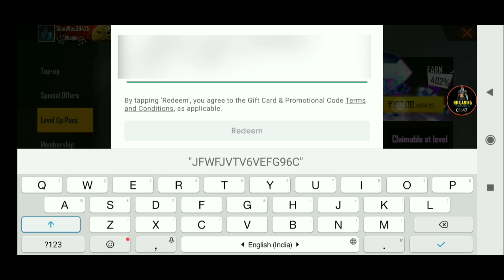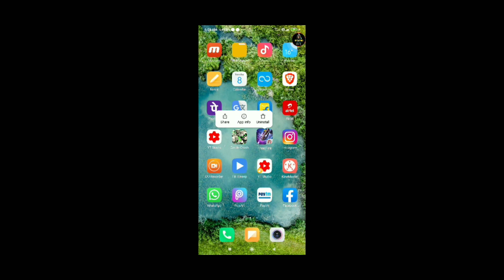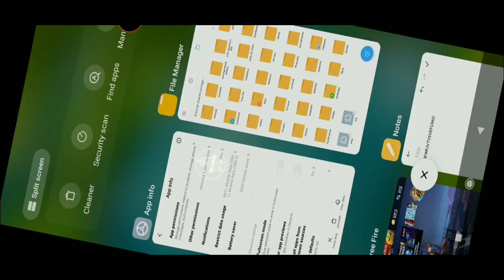Freefire level up pass unlimited time purchase don't miss this video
Video recorder ⏩ du recorder
Video editing ⏩ kinemaster

free fire
freefire tips
freefire trick
freefire diamond
freefire top up
freefire elite pass
freefire monthly member ship
Freefire Brasil
Freefire indonesia